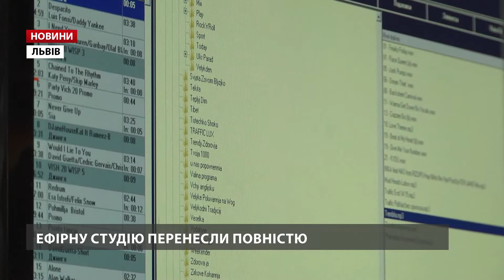«Радіо Люкс ФМ» влаштувало прямий ефір поза стінами студії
Поефірили віч-на-віч. «Радіо Люкс ФМ» влаштувало прямий ефір не у власній студії, а в магазині музичних інструментів «Трембіта». Тож слухачі радіостанції перетворились на глядачів, бо могли спостерігати, як же ж насправді все відбувається у прямому ефірі.

Так Люкс ФМ зламало стереотип звиклої радіостанції і вперше полишило свої стіни. «Ми маємо чудових друзів – музичний салон «Трембіта», де ми зараз є, який спеціалізується на звуках, звучанні, інструментах і гарному настрої. Чому б не провести вечірній хіт-парад з дивного для нас, але цікавого місця. Ми робимо це вперше. І найголовніше – ми показуємо: нема межі досконалості. Якщо ти про щось мрієш, можливо все, особливо навесні», – розповіла програмний директор «Радіо Люкс ФМ» Марта Більська. Ефірну студію перенесли повністю зі всім технічним обладнанням. Як же ж проходить прямий ефір – спостерігало чимало прихильників Люкс ФМ. «Ведучим завжди цього не вистачає. Завжди! В нас завжди проблема, що ми працюємо, але ми не бачимо, чи це слухачу подобається чи не подобається. Чи він каже: –Вау, ефір класний. Чи він думає – а про що це він говорить?», – поділився ведучий Люкс ФМ Остап Вишня.

Насправді, усі разом говорили весело і про все. Бо зібрались ведучі у повному складі. Та крім студійного мікрофона «тестували» ще й музичні інструменти. І, звісно ж, імпровізували з відомими хітами. А слухачі Люкс ФМ наживо насолоджувались «Вишневою 20-ю», ще й смакували вишні в коктейлі. «Це так оригінально, що зробили такий ефір. Дуже подобається, дуже весело, так незвично! Мені розказували, що тут будуть конкурси, призи і я дуже того чекаю!» – захоплювалися слухачі. Такий незвичний радіоефір став ще й доброю нагодою, аби прикупитися у магазині «Трембіта». «Враховуючи таку подію, ми для наших покупців зробили знижку 20 відсотків 21-23 числа на клавішні інструменти, на духові інструменти, на ударні інструменти і на класичні гітари», – зазначив директор ТОВ «Орфей» Павло Гуль. Такий ефір на Люкс ФМ був вперше, але, напевно, не в останнє – дружно погодились усі.